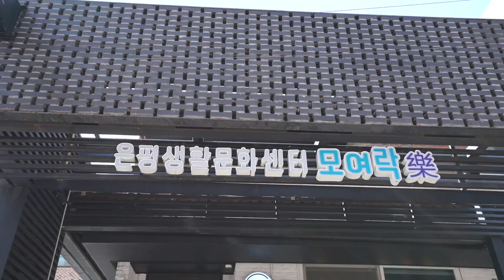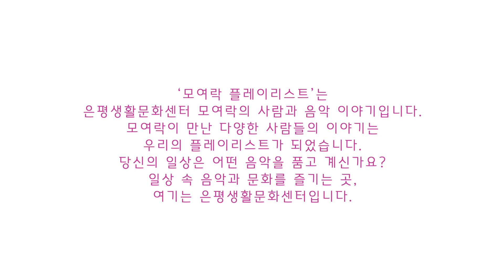[모여락플레이리스트] 01편 청년과 음악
👉은평생활문화센터 모여락과 함께하는 당신의 플레이리스트👈
은평의 다양한 생활문화주체들의 '음악'이야기를 통한 ✨생활문화기록기✨

제1편 청년과 음악
🔊일상 속 BAND는 000이다

00:00 Signal
00:25 Title
00:30 BAND 샌드위치 이야기
04:03 BAND ANEBU 이야기
08:13 Playlist